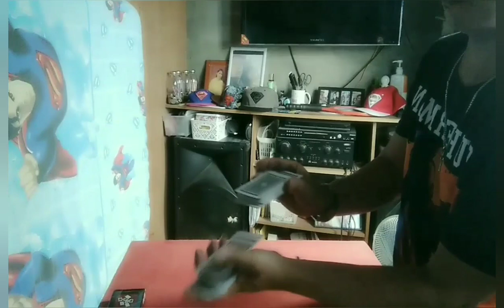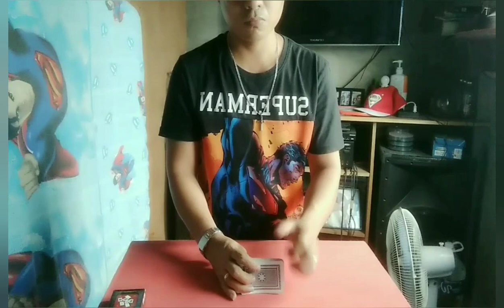HOW TO RISING CARD TRICKS EASY TUTORIAL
THE RISING MAGIC CARD TRICKS REVEALED... PLS PANOORIN NYO PO ANG IBA KO NA VIDEO MARAMI NA PO TAYONG MGA TUTORIAL ENJOY WATCHING